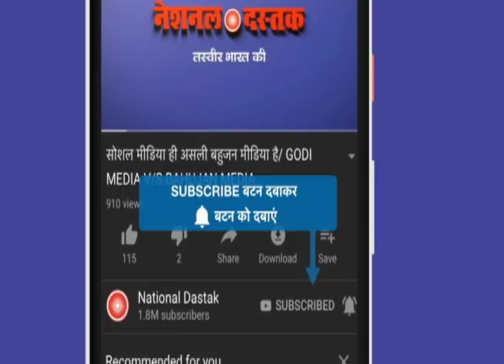चुनाव से पहले अखिलेश यादव का मोदी को खुला चैलेंज कह डाली ये बात